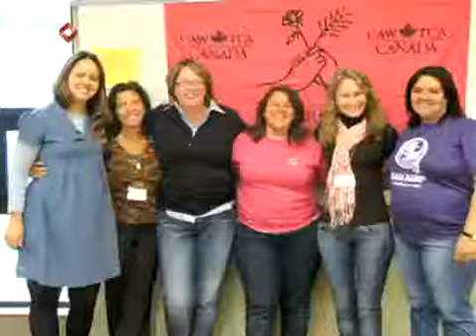Sindicalismo: Paraibana comanda um sindicato com mais de dois mil metalúrgicos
Entrevista com a presidenta do Sindicato dos Metalúrgicos de Campina Grande, na Paraíba. Marli Melo conta os principais desafios, inclusive de ser a única mulher a presidir um sindicato de metalúrgicos.